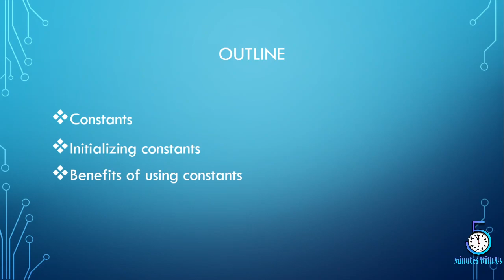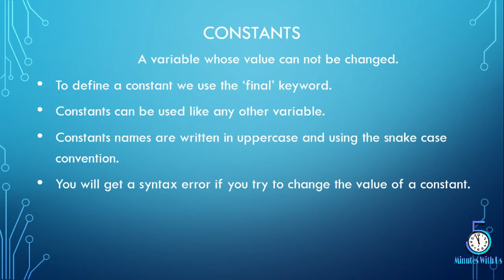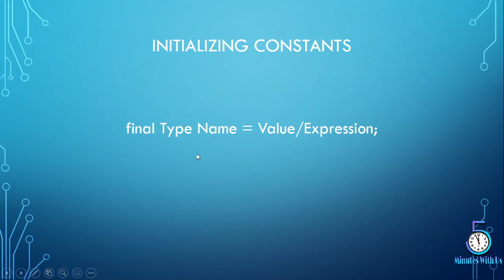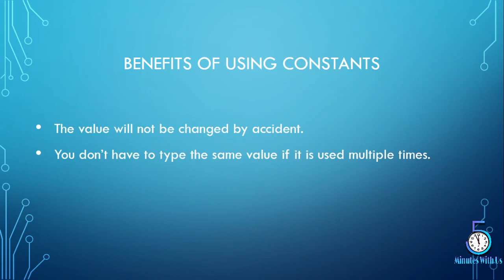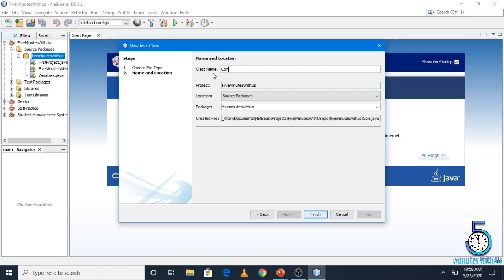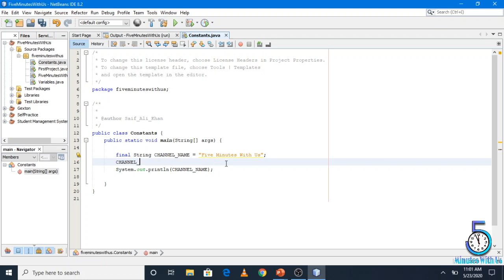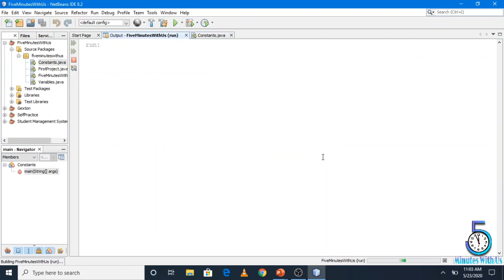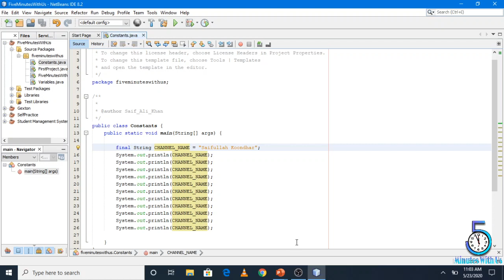Constants In Java | Lecture 10 | Saifullah Koondhar | Five Minutes With Us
Assallam u Alaikum Viewers,

We have started JavaProgrammingCourse in Sindhi language, So if you are interested to learn Java and want to become a Programmer then InshaAllah this course will help you the most.

This course is for all the students, which are totally unaware about the programming and also for those students which are already registered in the CS and IT faculty.

InshaAllah we will give our best to you and the same we also want from you.

There are lots of fields in our country except PreMedical and PreEngineering
So don't be disappointed learn from your home in your own free time and make your parents feel proud of you.

So, in today's lecture we will discus about the constants in Java.
So, watch the video till end and learn about this?

Thanks.

Instructor: Saifullah Koondhar
   Student of BS-IT
   @ Sindh Agriculture University
   Faculty of Agricultural Social Sciences